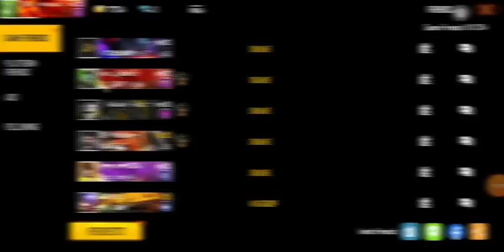October 19, 2020